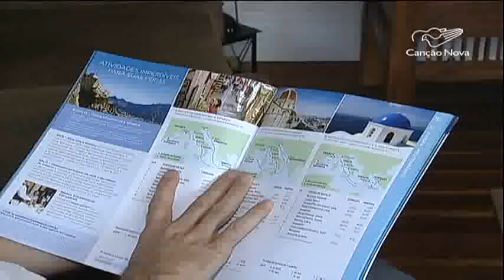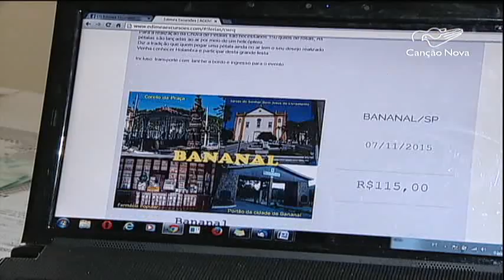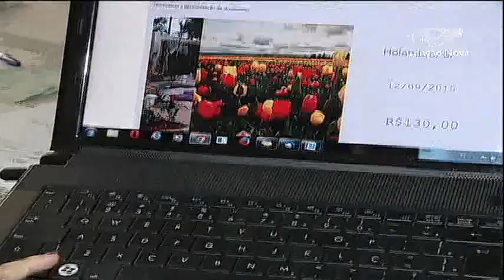Valorização do dólar faz brasileiro trocar rota de turismo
O turismo internacional é deixado de lado por causa da alta do dólar. Com isso as agências de viagens apostam nos roteiros nacionais para atrair viajantes.